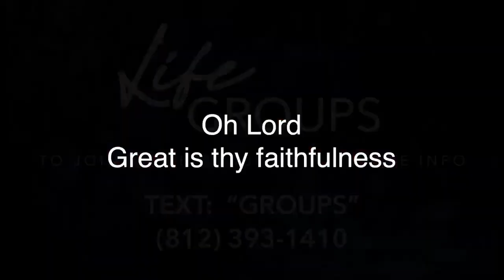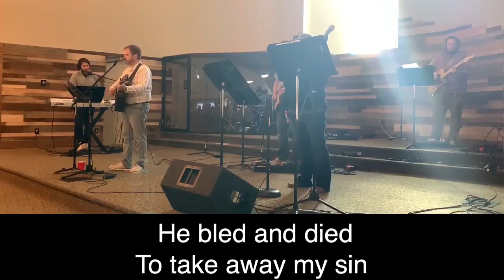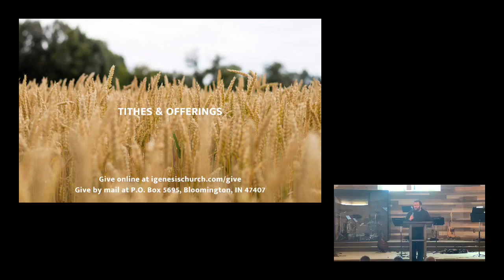Week 2 | The Book of Ruth | Pastor Darcie Martone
November 20, 2022 | Series: The Book of Ruth | Join us as Pastor Darcie Martone shares a message from Ruth 1:14-18.